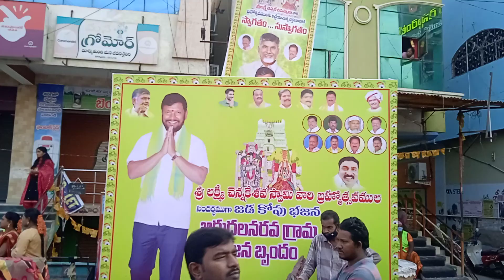ಕೊಣ್ಣೂರ ಮಹಿಳಾ ಡೊಳ್ಳು ಕುಣಿತ ಕೊಣ್ಣೂರ tq ನರಗುಂದ dist ಗದಗ 8904413293🙏🙏